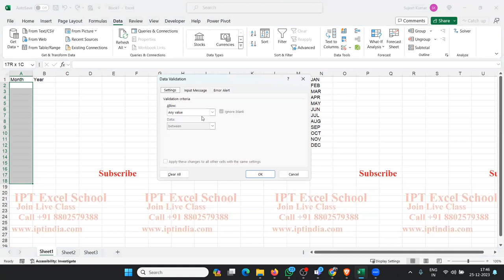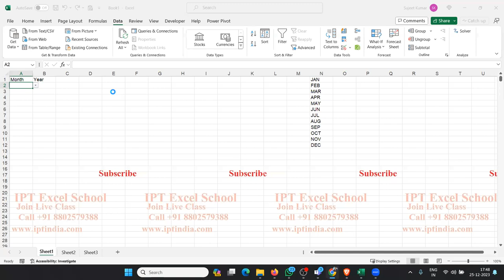Google Sheet vs Excel - Create DropDown